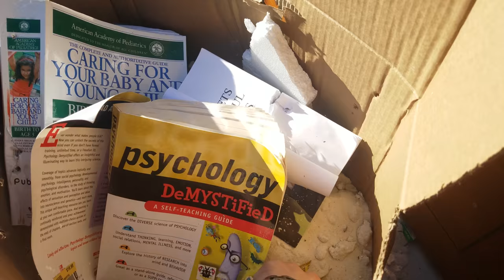Bow Vs Lighter Slow Motion | BST Khronos Archery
We're doing a little hunting today for a lighter!  Because you know everyone loses them... If you enjoyed please take your time to like and subscirbe and share this with anyone you know that might be interested.  We appreciate every bit of help we get!  Thank you very much for watching and i'll leave a way to connect any of us at khronos studios below!  The starting music was made by Szabó Péter György which will be doing a good porition of our music from now on.  If you enjoyed his song from this video or our previous please take the time to head over to his sound cloud and listen to some of his other work!

All of us!: @khronos_Studios

Jeremy: @khronos127

Jasper: @overdebodem

Matt: @psychoticqtip